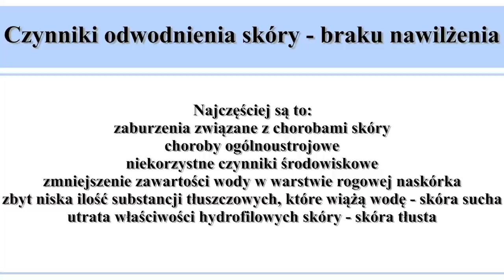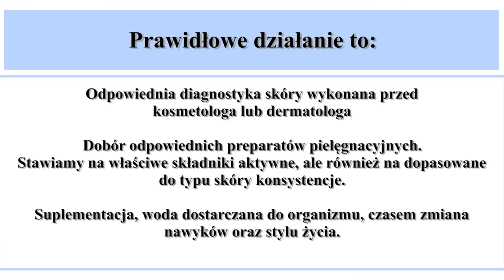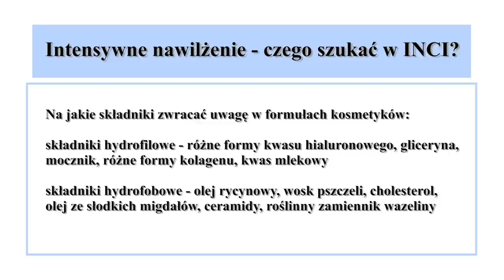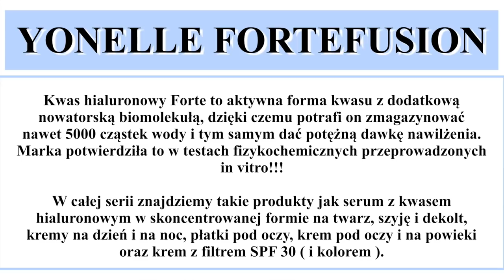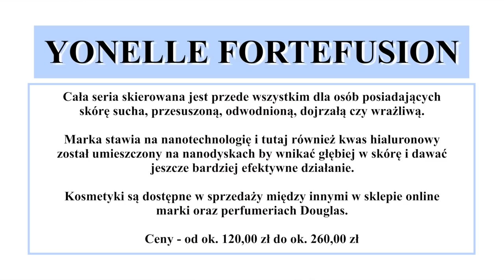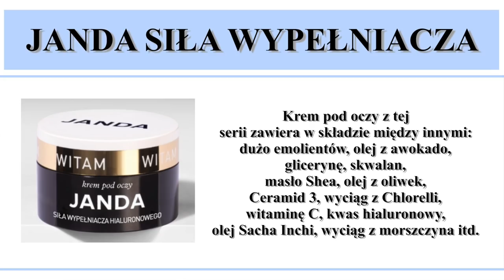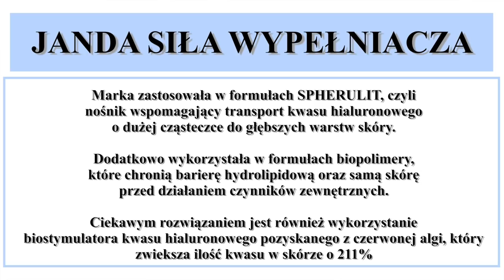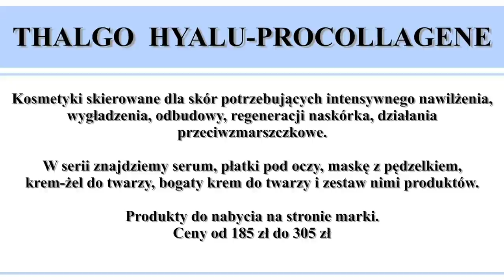💧INTENSYWNE NAWILŻANIE SKÓRY💧DIAGNOSTYKA, KROKI PIELĘGNACYJNE, KOSMETYKI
Dlaczego należy nawilżać skórę?
Jakie kroki podjąć w celu jej dobrego nawilżenia?
Po jakie kosmetyki nawilżające sięgam w ostatnim czasie?